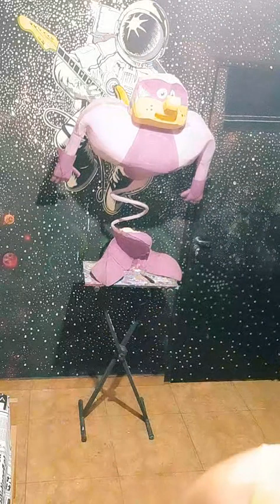Nada mais será como antes ,ele chegou ...